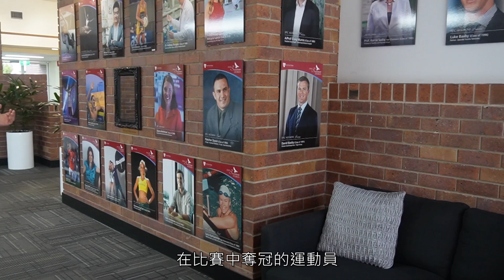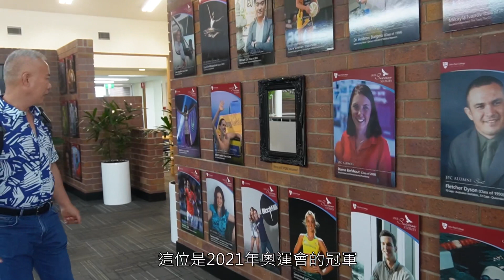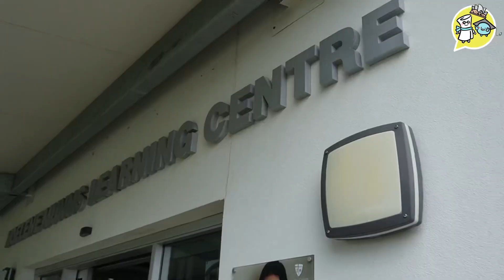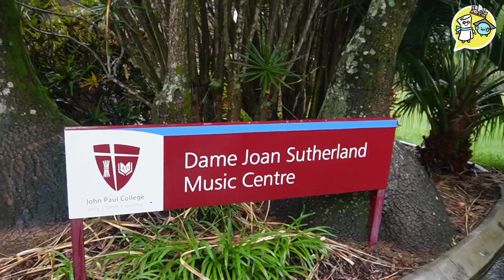【澳洲中學John Paul College Part 1 】 超先進學校！連小食部都用大數據？｜奧運金牌得主母校｜環境設施逐一睇｜ Study in Australia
想去 澳洲留學，邊間學校好？
今集，鍾先生帶大家參觀 昆士蘭 John Paul College！
John Paul College成立於1982年，學校約有1800名學生，其中國際生佔12%，大部分是來自韓國、香港、內地等的亞裔學生。
John Paul College其中一項特色就是將科技融入於教學之中，提升教學效率，例如為每位同學配置一台電腦，家長可以隨時監察學生學習進度。更神奇的是，在特製桌子上寫字，可以即時投影在電子白板上，十分方便！
大部分國際生都住在寄宿家庭，學校更要求寄宿家庭每天接送學生，而寄宿家庭也會和家長溝通、交流，好讓他們放心！

此外，John Paul College設有國際生輔導計畫，為學生升學替工協助，還開設了英文班，希望可以提高學生英語能力水平。
影片中，我們邀請了學生分享就讀的心得，更有學校職員為我們介紹學校，講解學校政策～
想知道更多關於John Paul College的資訊？立即觀看 實拍實說 大地教育創辦人-鍾先生 移居澳洲 多年，他將跟你實地拍攝、實話實說！

00:00 實拍實說 John Paul College
00:27 傑出校友
01:21 兒童英式足球場
01:50 科技運用
04:41 圖書館
05:19 小賣部
07:08 School of Performing Arts
07:37 健身室
07:47 室外游泳池
08:13 室內體育館
08:27 訪問留學生
10:16 院校代表專訪